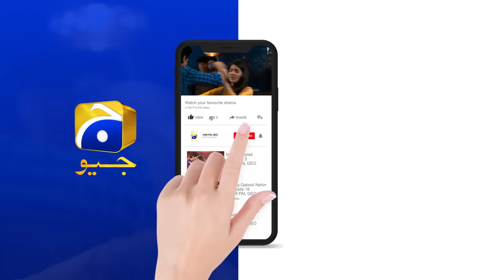Baylagaam Episode 101 - [Eng Sub] Ali Abbas - Laiba Khan - Haroon Shahid - Tuba Anwar - 6th Jan 2024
Baylagaam Episode 101 - [Eng Sub] - Ali Abbas - Laiba Khan - Haroon Shahid - Tuba Anwar - 6th January 2024 - HAR PAL GEO

Written By: Huma Hina Nafees
Directed By: Zahid Mehmood
Produced By: Abdullah Kadwani & Asad Qureshi
Production House: 7th Sky Entertainment

Cast:
Sohail Masood